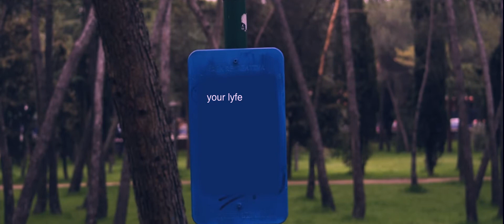Demon - Another Planet [Lights Out] (Official Music Video)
"And boom goes the dynamite!"
It's PURPLE TIME!